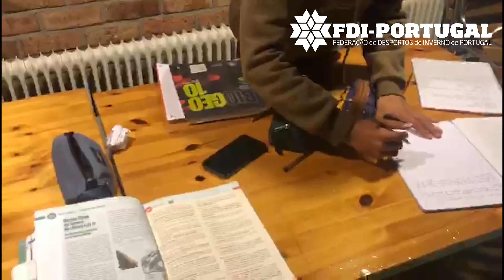❄️​ Ice Dream - Day 1 Long Version ⛸​